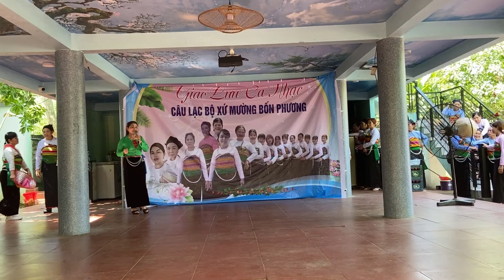Hát mường. Em yêu ở lại quê nhà, anh lên đường đi làm nhiệm vu. Tiếng hát vàng, Kim Hải - Hoà Bình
# Hát mường